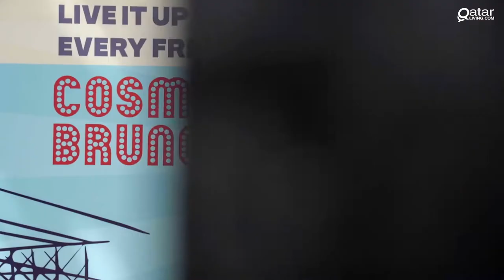Live it up every Friday at Choices Cosmopolitan Brunch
If dining out and savoring some delectable food is a usual highlight of your weekend celebrations, be sure not to miss the scrumptious Cosmopolitan Brunch at Choices restaurant in Hyatt Regency Oryx Doha.

Brunch timings are from 12.30 pm to 4 pm and bookings are essential.